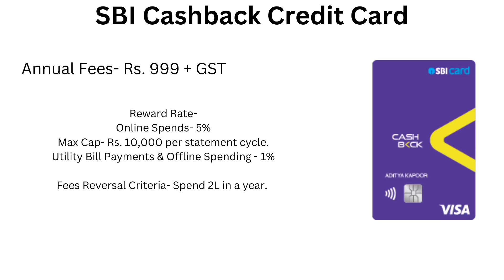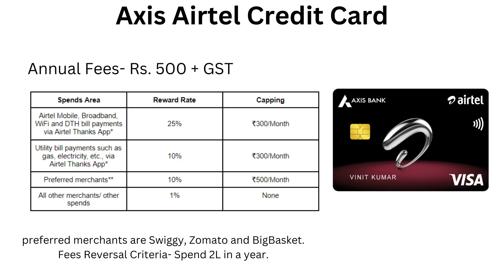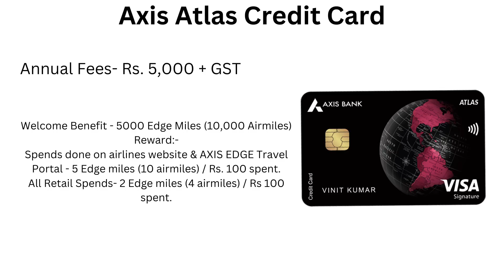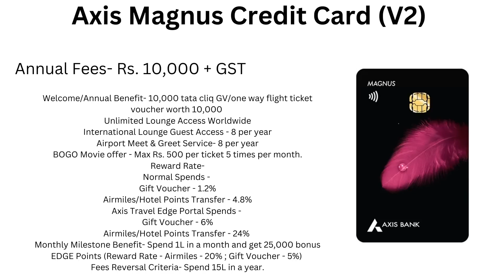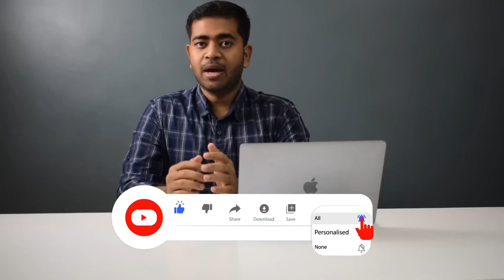Best Credit Card Of The Year 2022 | Best Credit Card Of the Year 2022 Award Goes To... 🔥🔥🔥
Friends, today I'll tell you about some of the good credit cards launched in the year 2022. I'll list some very good credit cards launched this year, tell you why I have added those cards to this list, and in the end, I'll tell you the name of the best credit card of 2022.

Doston, aaj hum baat karenge 2022 main launch hone wala kuch acchhe credit card k baare main. main kuch card ka list aaplogo ko dikhunga, batunga ki q maine bho card ko iss list main add keya hai, aur video k end main batunga best credit card of the year 2022 award kon se credit card ko jayega.